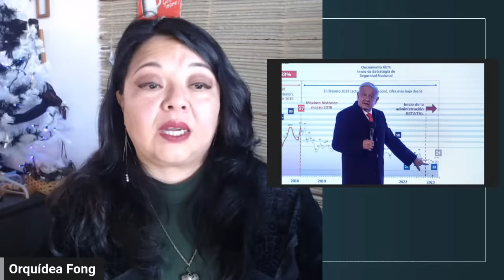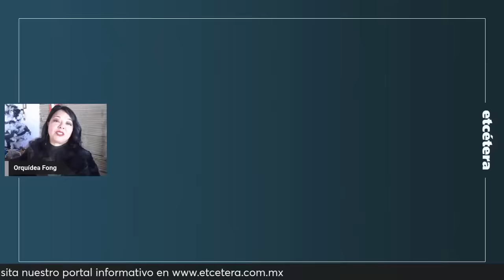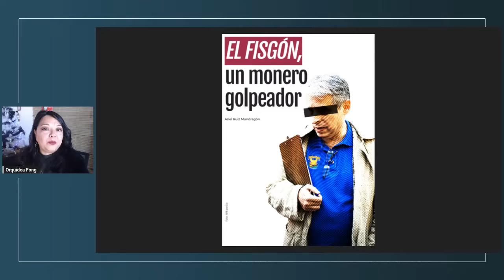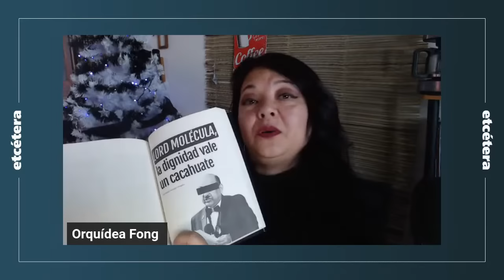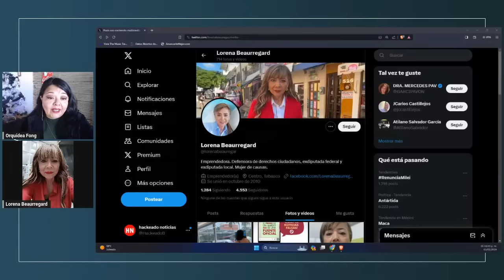Violencia en Tabasco es “propaganda: AMLO 🔷 Charla con Lorena Beaurregard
¡APÓYANOS!
Cuenta Santander Marco Levario Turcott
Tarjeta:
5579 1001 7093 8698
Clabe:
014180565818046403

Cuenta Scotiabank Marco Levario Turcott:
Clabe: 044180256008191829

 / revistaetcet.  .

 / revistaetcete.  .

-CORRUPCIÓN. AMLO: NI LA PERSIGUE NI LA IMPIDE

-Deja que salga la Luna. El Callejón de la Amargura y la muerte de José Alfredo, de Marco Levario Turcott

-Entre sodas y refrescos. Traguitos de recuerdos, de Marco Levario Turcott

-Delirios. Estampas y relatos literarios, de Marco Levario Turcott